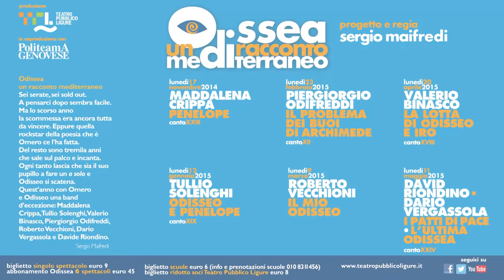Odissea un racconto mediterraneo - Roberto Vecchioni al Politeama Genovese [VERSIONE INTEGRALE]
IL MIO ODISSEO

09/03/2015 Genova, Politeama Genovese

TPL TEATRO PUBBLICO LIGURE
un progetto di Sergio Maifredi

TPL TEATRO PUBBLICO LIGURE è stato fondata nel 2007 da Sergio Maifredi e Corrado d'Elia con lo scopo di valorizzare la Liguria attraverso la Cultura e lo Spettacolo.